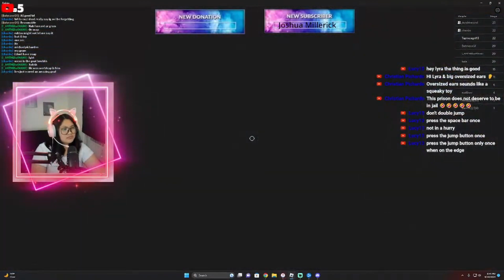*FIRST TIME PLAYING* Barry's Prison Run! Escape the Farting Guard (Roblox)